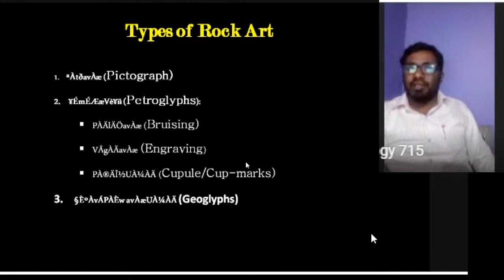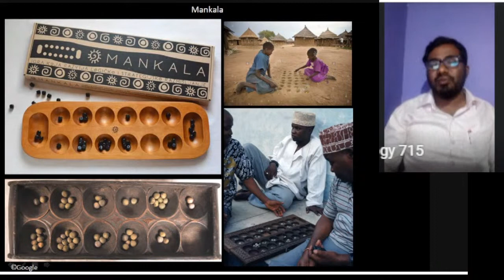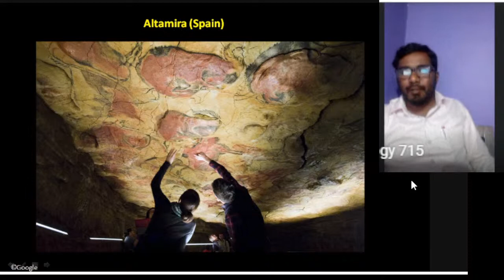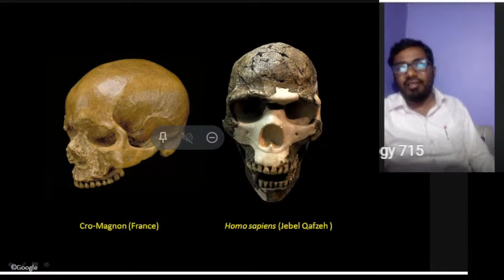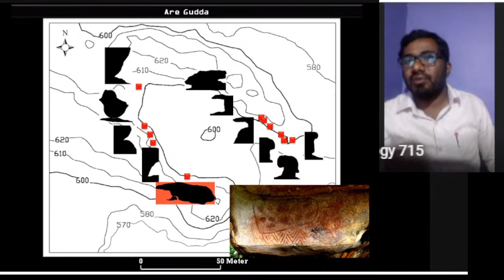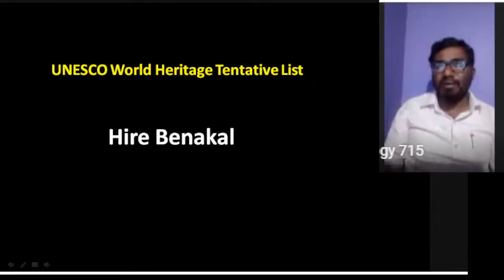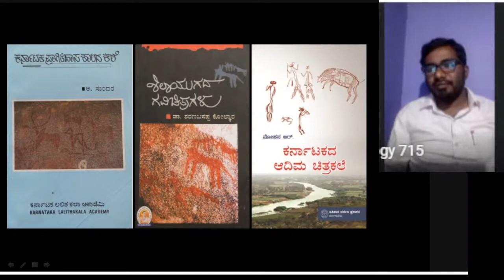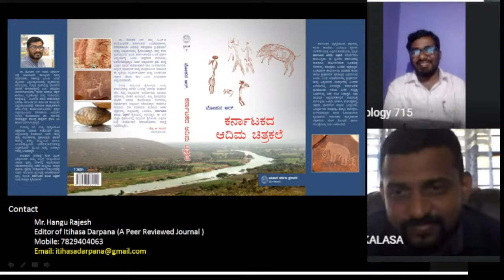A Special Talk on 'Paleoart in the Global Context with Reference to Karnataka'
Resource Person:
Dr. Mohana R
UGC Fellow
Deccan College
Post Graduate and Research Institute
Deemed University, Pune

Co-ordinators:
Sri Vinaya Kumar Shetty S, Head, Dept. of History
Dr. Adithya Adiga A G, Co-ordinator, IQAC
Sri Sachin Kumar G R, Faculty, Dept. of History
Smt. Manjula, Faculty, Dept. of History
Principal and all teaching faculties